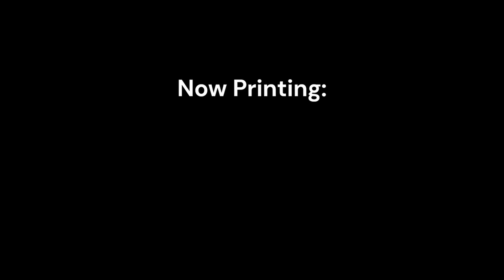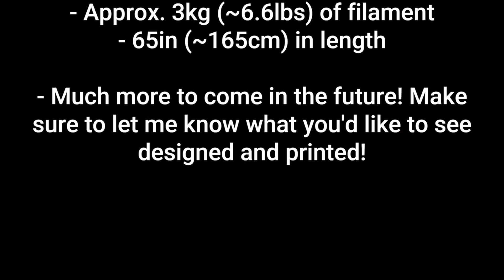3D Printing Cloud's Buster Sword Timelapse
3D printing of Cloud's Buster Sword from Final Fantasy 7 Remake in celebration of the release of Rebirth with the Xybatsu community!

Made from GiantArm PLA
~65 hours of printing

All made on the Elegoo Neptune 4 Plus. Unfortunately it turned out really poorly overall so i won't be doing an assembly video or anything else with it because of the delams and warping of the filament. I reprinted several pieces and just could not get this filament to behave across 3kg. Unfortunately it's probably one of the worst PLAs I've bought and wasn't even close to the advertised silk silver color either.

I'll reprint it in the future though! Please make sure to let me know what kinds of weapons, armors, and trinkets you'd like to see printed!

- Shaede